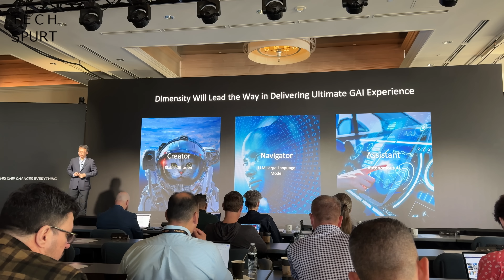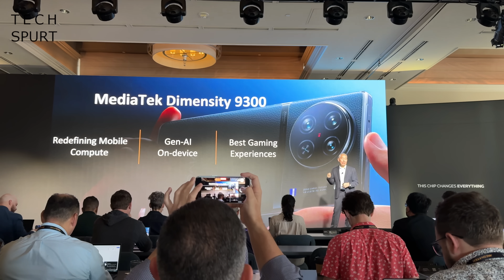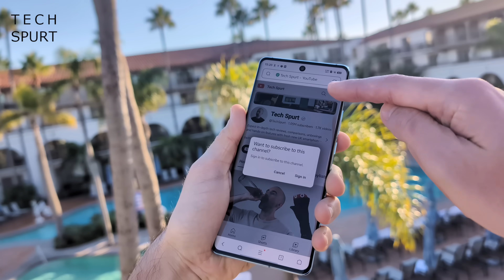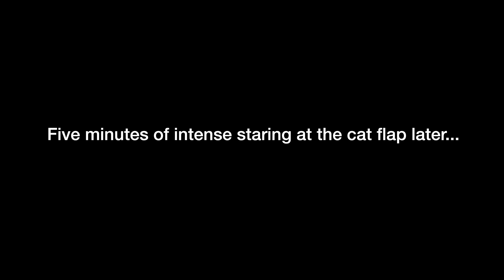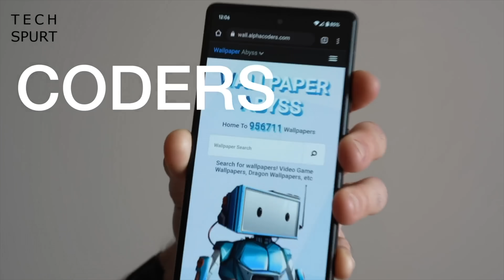Mediatek Dimensity 9300 Gaming & Vivo X100 Pro | TSW176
The Mediatek Dimensity 9300 was the main topic at the Summit 2023, and we had a closer look at the gaming potential as well as hands-on time with the Vivo X100 Pro. That’s the first Mediatek Dimensity 9300 smartphone, boasting an impressive telephoto camera and premium specs - full review coming soon!

Apologies for the balls audio in the first section, shooting while on the move is always a challenge, especially when you're permanently half cut...

The Vivo X100 Pro boasts some cool features including Generative AI shenanigans that can turn you into an anime character etc. Sadly we weren’t allowed to film that bit, but I’ll be testing it out fully soon. Uncle Spurt will likely resemble a haggard One Punch Man with dead, cold eyes.

The Mediatek Dimensity 9300 upgrades that Genshin Impact gameplay experience, and can cope with Ray Tracing even when running games at 60FPS. All with less power use than the Dimensity 9200.

Mediatek Summit 2023 Chapters:
0:00 - LA baby!
0:31 - Dimensity 9300 gaming
2:26 - Vivo X100 Pro
3:58 - Viewer comments
14:06 - Next week